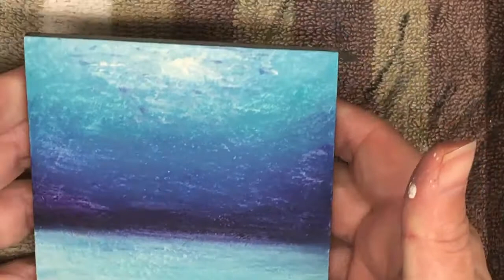onderwater achtergrond GS:40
Hallo en welkom op mijn Youtube kanaal.
Vandaag een tutorial voor onder water scene.  Na deze komen nog 2 andere tutorials. De planten enz en een waterschildpad.
Doe je weer mee?

Ben je nog niet aangemeld op mijn kanaal? Ik zou dat super vinden als je dat doet.
Heb je een verzoek van iets waar je graag een tutorial van ziet kun je dat laten weten onder de berichtjes van een filmpje.
Ik gebruik Decoart Verf, maar je kan het vast ook wel met de verf die je al in huis hebt.
Mocht je toch graag dit soort verf kopen zal ik je wat linkjes geven van webshops waar je dit soort verf kunt kopen.
Hier kun je veel leuke hobbie producten vinden waaronder de decorart verf en de glitter verven.  Als je het bovenstaand linkje gebruikt steun je me ook met mijn materiaal.

Joy Color Art.
Ook hier vind je veel mooie hobby producten voor onze hobby.
Niet vergeten Helma’s naam te noemen zodat ook zij wat vergoeding krijgt voor haar fb pagina Stenen Schilderen.

Attelier Netty Blasman facebook!
Super mooie stempels, en ook metallic verf.

Schatmakertjes
Hier kun je geweldige mooie stenen kopen en bovendien heeft ze nu Engelenvleugeltjesverf wat erg mooi glinstert.